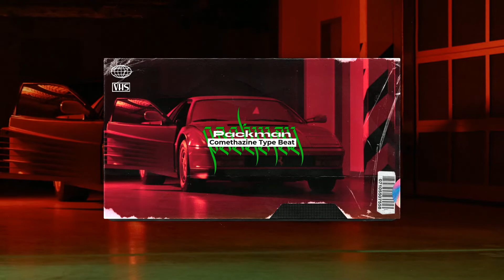Comtheazine Type Beat "Packman" | Opie on the Beat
🎵 Packman | Opie on the Beat (Comethazine Type Beat)